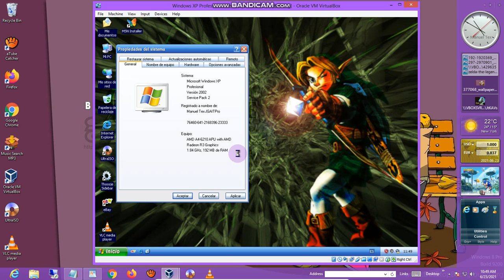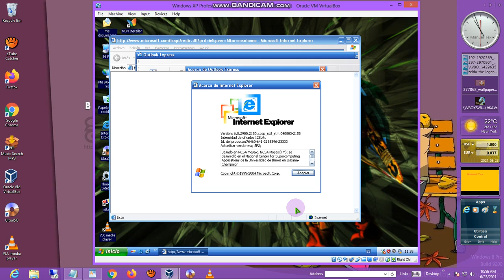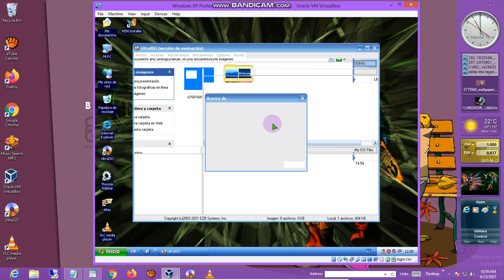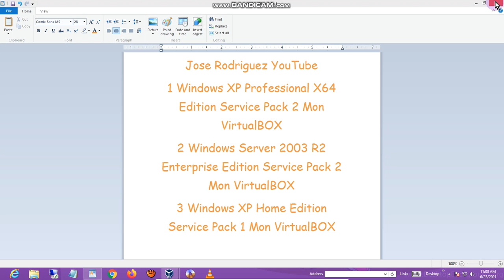Windows XP Professional X64 Edition Service Pack 2 Mon VirtualBOX